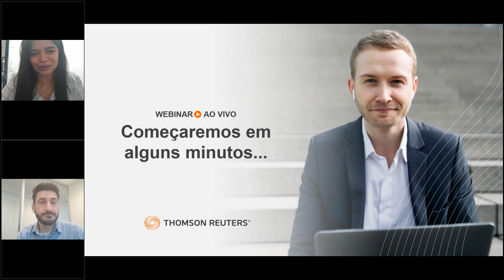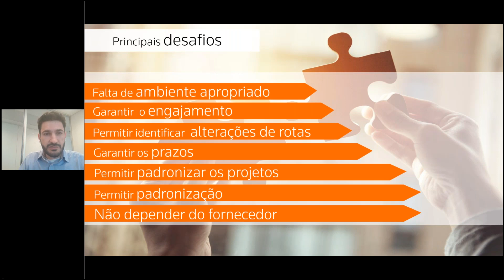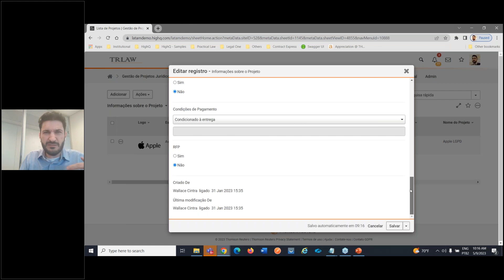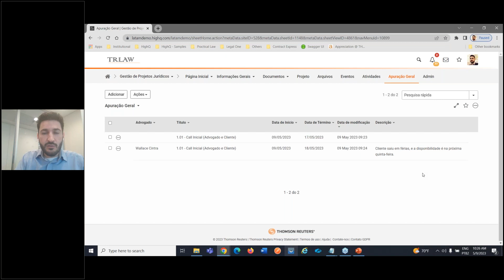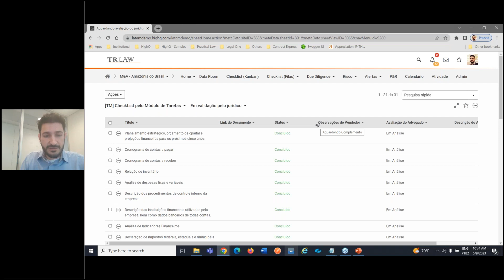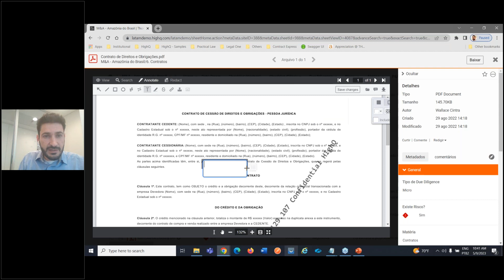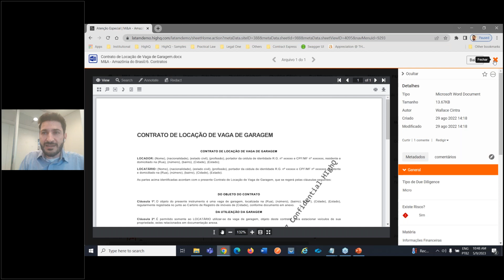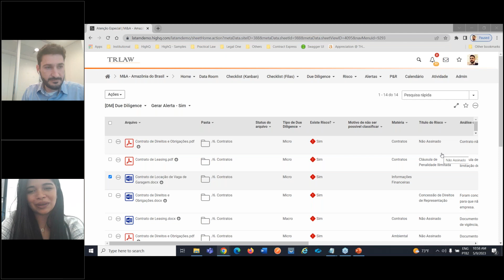Os desafios da Gestão de Projetos Jurídicos Integrados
A gestão de projetos jurídicos evoluiu além das metodologias ágeis básicas e, agora, os escritórios de advocacia precisam lidar com a escalabilidade e a integração de seus projetos. Mais do que isso, as bancas precisam enfrentar os desafios de uma realidade em constante mudança e totalmente digital, que tomam tempo e dificultam a execução destes projetos.
Por isso que fazer uso de soluções jurídicas inteligentes é essencial para os escritórios de advocacia que desejam se manter a frente no mercado. E contar com uma plataforma de gestão de projetos com recursos avançados, que automatizam tarefas e otimizam sua rotina, é o diferencial que você precisa para se tornar referência jurídica. Junte-se a nós e descubra como melhorar a eficiência e a rentabilidade dos seus projetos jurídicos agora!